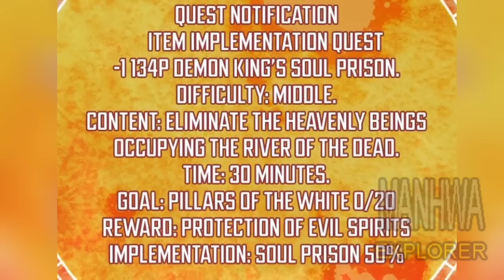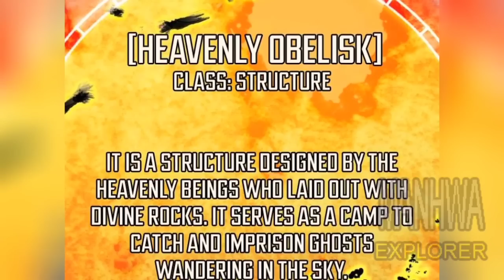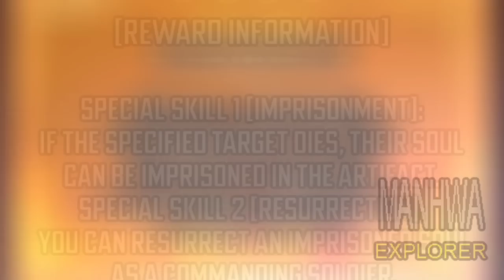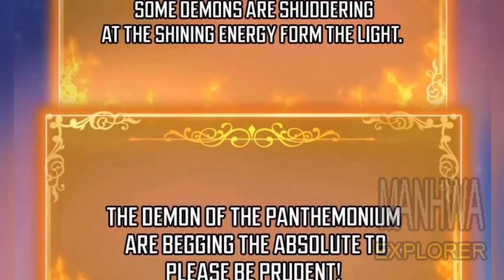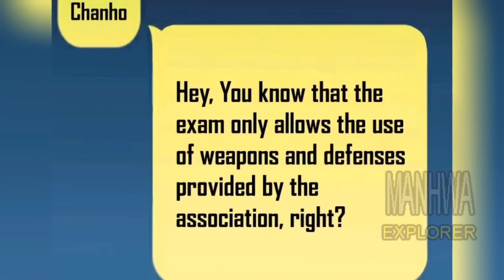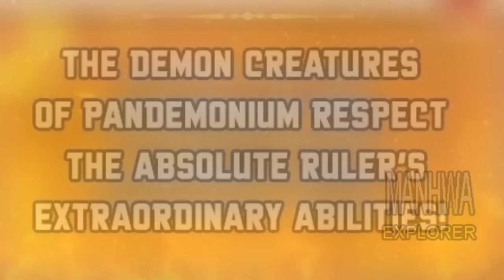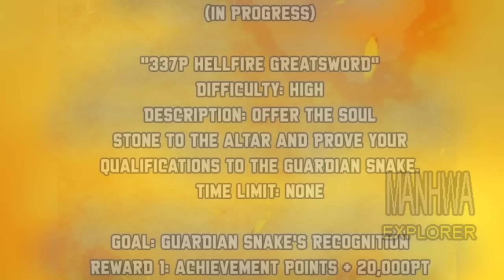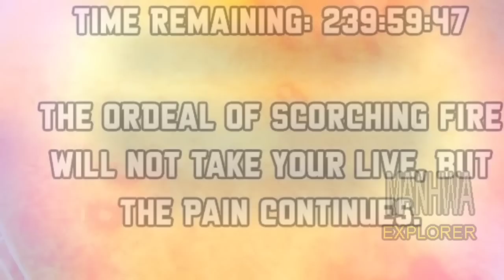Naging Demon king siya, matapos mahulog sa impyerno (tagalog manhwa recap) Part 4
ang video na ito ay isang tagalog manhwa recap.. at  nagsasaad ng mga adventures ni han daesung sa impyerno at sa earth bilang hunter,

title of manhwa - han daesung returned from hell

In this channel, you will find MANHWA AND MANGA recap with different genres, such as fantasy anime, isekai anime, fantasy anime with op mc, anime recap harem, anime recap isekai, anime recap romance, anime recap reincarnation, anime recap demon lord, anime recap magic, anime recap vampire, anime recap overpowered, anime recap demon king, anime recap op mc, donghua anime recap, Anime recaps, Anime reviews, Anime summaries, Anime overviews, Anime genres, Anime highlights, Anime round-ups, Anime rundowns, and Anime breakdowns.